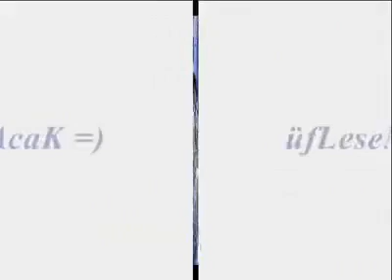l'art de la poussière